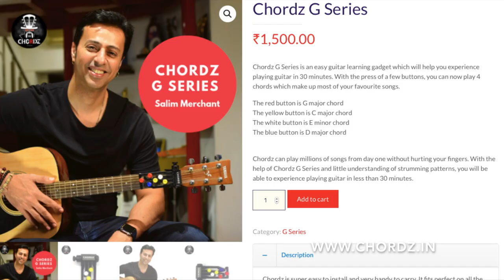Justin Timberlake - Mirrors and Chordz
Play Justin Timberlake - Mirrors with Chordz: The easy Guitar Playing Gadget.